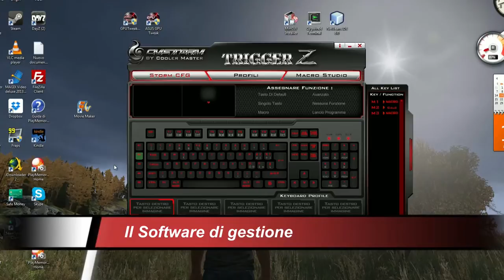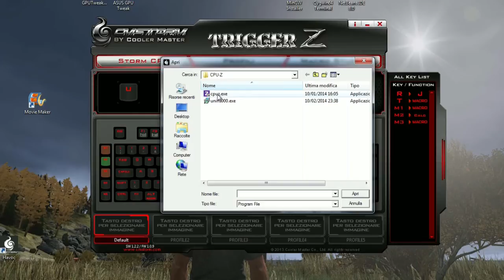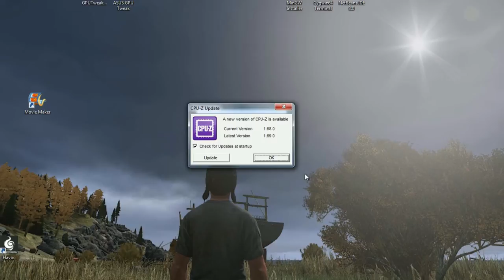CM Storm Trigger Z - La Recensione Completa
link Amazon CM Storm Trigger Z

INDICE VIDEO
Il video comincia con un'introduzione e un unboxing della tastiera meccanica CM Storm Trigger Z.

Al minuto vengono 8:05 mostrate le features della tastiera.

Al minuto 13:24 viene trattato il funzionamento del software di gestione della tastiera.

Le conclusioni sulla periferica partono al minuto 20:16 .